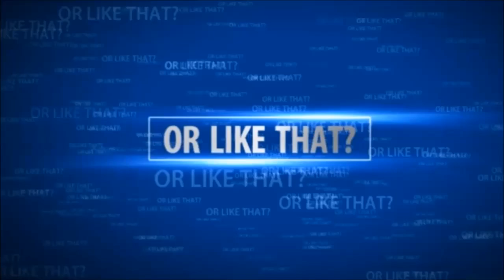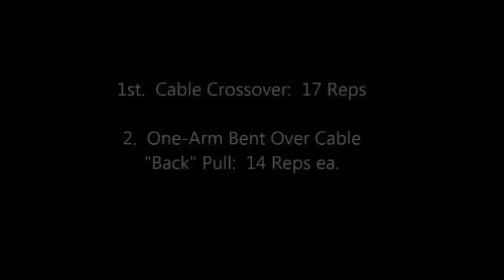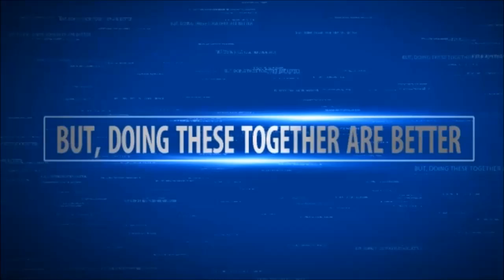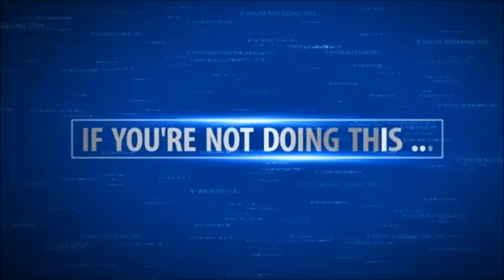maparisfitness Promo Video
Always be honest with yourself.
If you see a problem, you have to decided if you want to change it.
Know that, Rome wasn't built in a day.
The changes will require:
Time
Dedication and ..
Patience.

Don't wish for it! Just do it (Nike motto)!